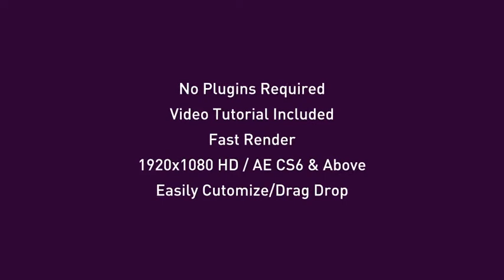The Music &amp; Entertainment Show | The Best After Effects Templates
The Music &amp; Entertainment Show
No plugins are needed to run this project.
Easy to tweak, just drop your logo/footage &amp; its done! .
HD 1920×1080 AE CS6 &amp; above
Fully customizable
Font used can be downloaded from here
Music used in the preview file can be downloaded from
here
&amp; here is another cool music option:
Dancing Popular Jingle
Footage used in the preview file is used under creative common attribution and is not included in the project.
Footage links:
01
02